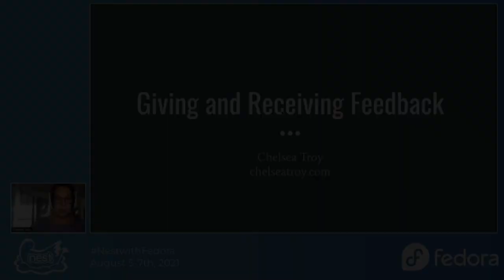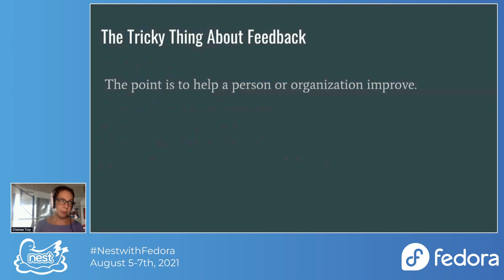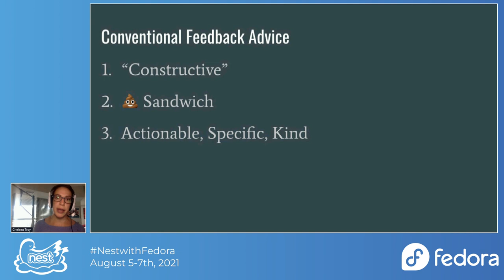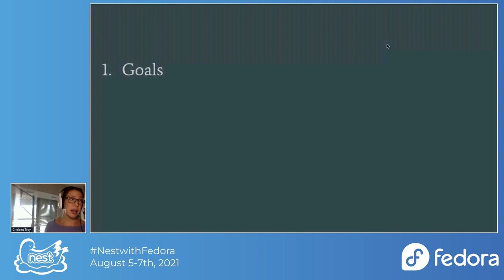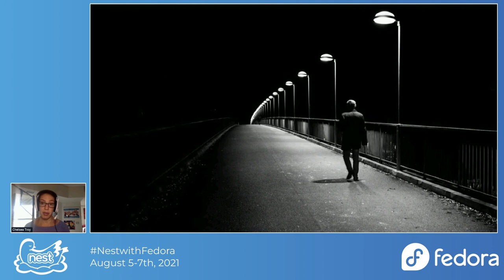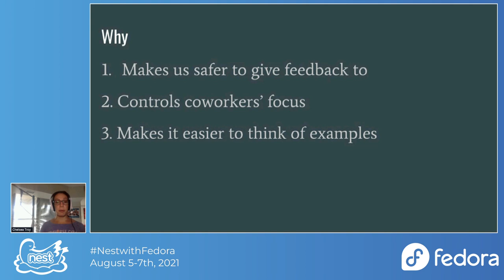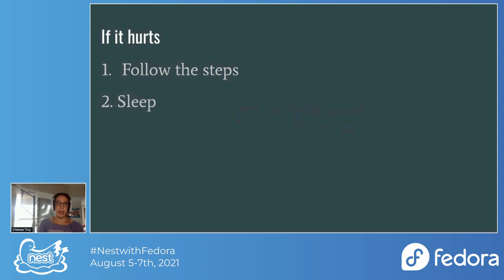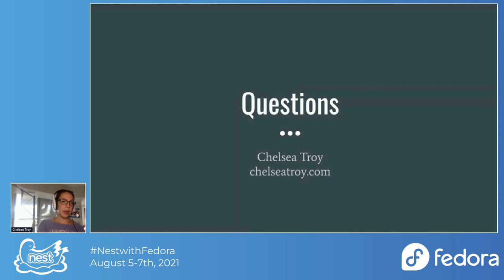Keynote: Giving and Receiving Feedback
Chelsea Troy presents a keynote on how to give and receive effective feedback with empathy and kindness.